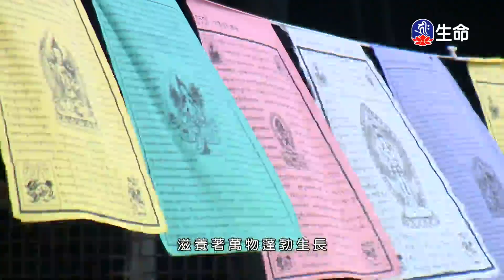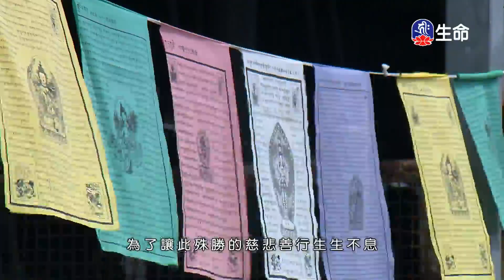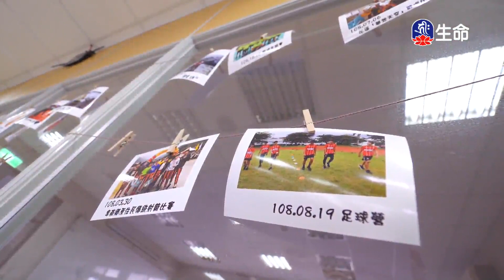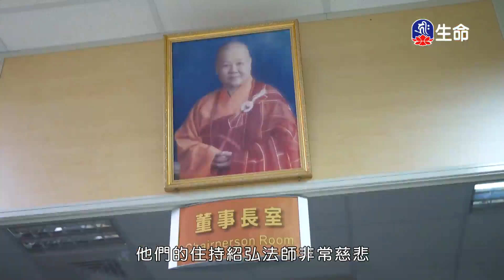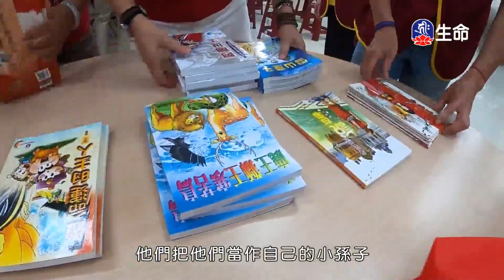佛法概要-第五章大乘三心(1)(新)安慧法師-2_空中佛學院_(lifetv_20201121_14:00)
空中佛學院_佛法概要-第五章大乘三心(1)(新)安慧法師。